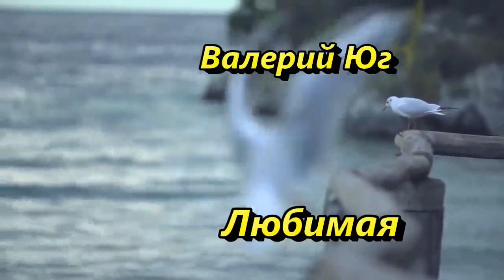Любимая Валерий Юг